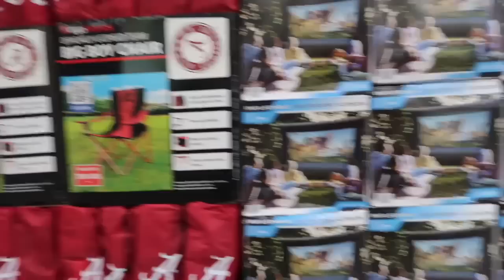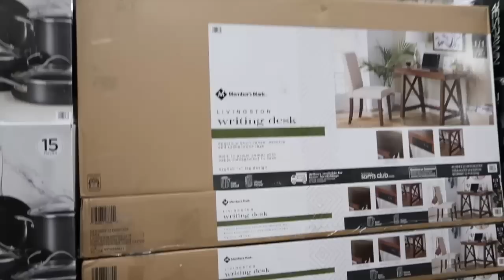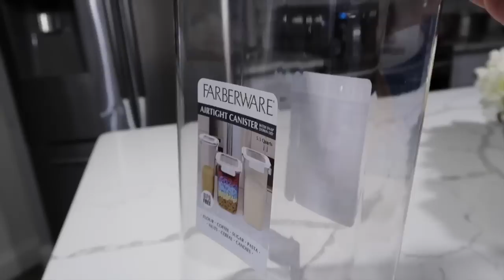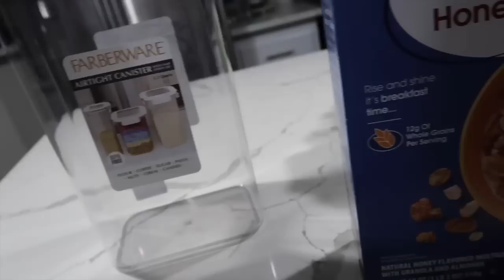TODOS QUISIERAMOS TENER HIJOS PERFECTOS😓/DE COMPRAS EN SAMS!!